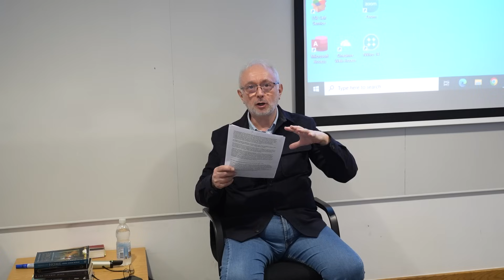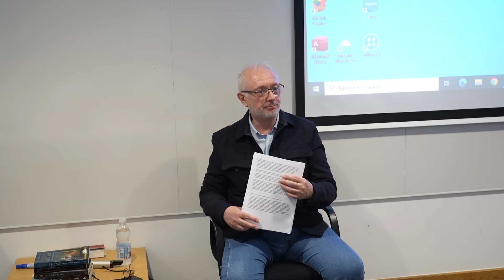Why Is Islam Spreading So Fast? w/ Paul Williams from Blogging Theology | LSESU Islamic Society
The LSESU Islamic Society is proud to have hosted Paul Williams from Blogging Theology to explore the reasons behind and the impacts of the growth of Islam in Western societies against the backdrop of declining theism.